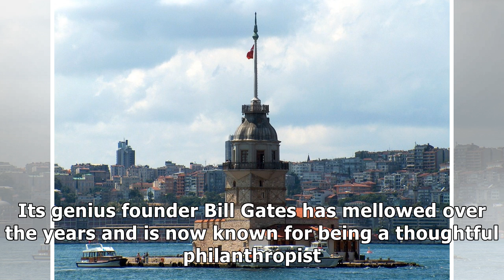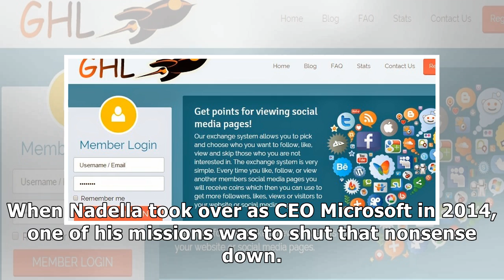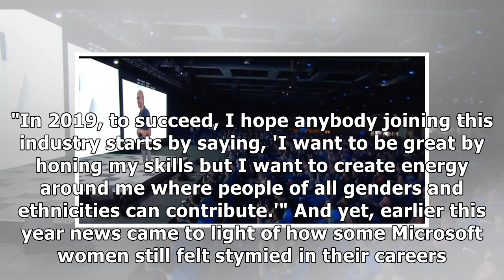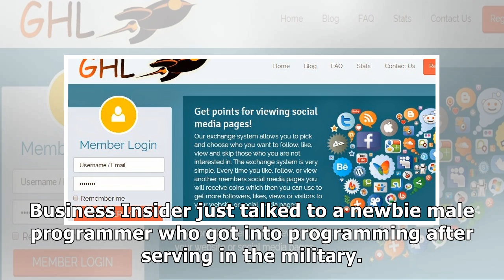Satya Nadella says the 'brilliant jerk' phenom in tech 'is done,' but it isn't